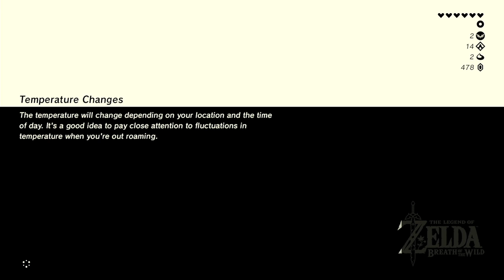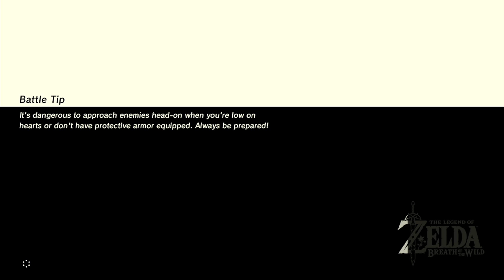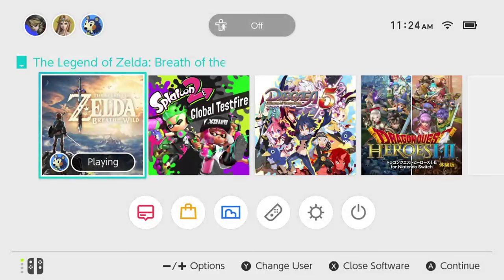Divine Beast Vah Ruta | Nintendo Switch | Zelda BotW Part 3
A new playthrough of Zelda Breath of the Wild on Nintendo Switch.